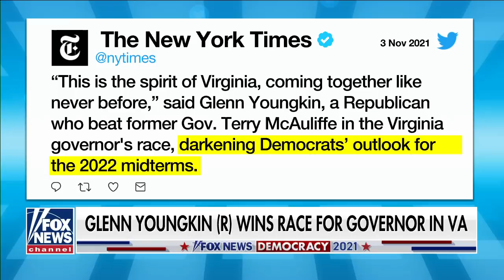Joe Concha on liberal media meltdown over Glenn Youngkin's win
Fox News contributor Joe Concha on liberal media reaction to Republican victories in Virginia